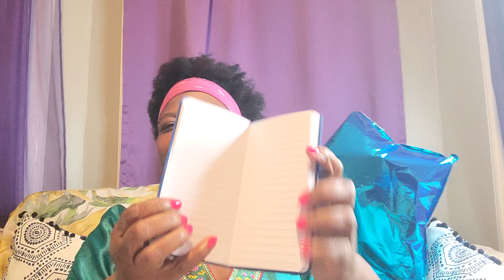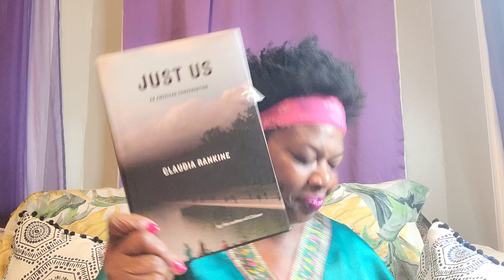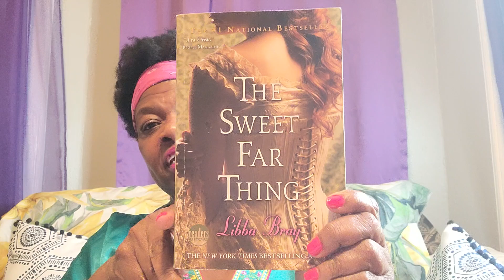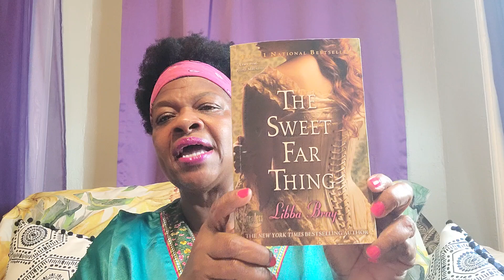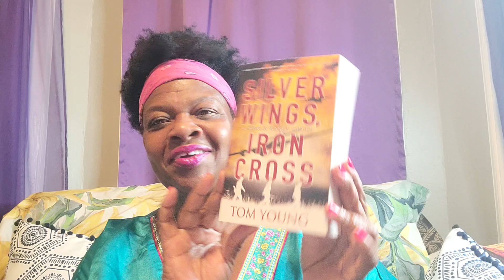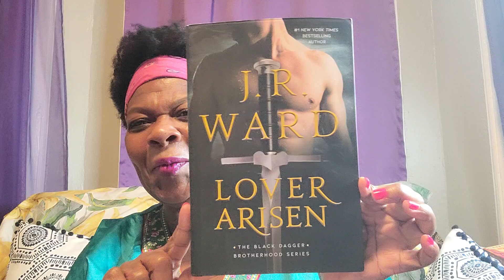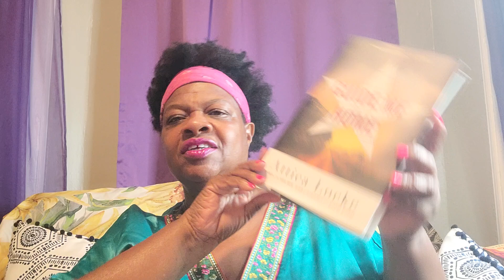Fall Haul and library books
Welcome to  my Fall  of Reading  follow along as I do some Book haul and readathons plus generally chat about the books I am loving.
picked up a few books from my  little free library an thriftbooks plus a new release from Amazom.